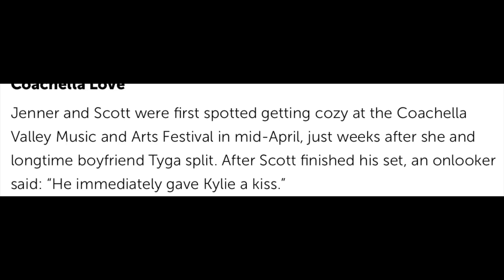Kylie Jenner Is Pregnant!! REACTION??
I got the news that Kylie Jenner is pregnant with Travis Scott's baby. Enjoy this video/reaction.
PLEASE drop a Like on this video if you liked it!